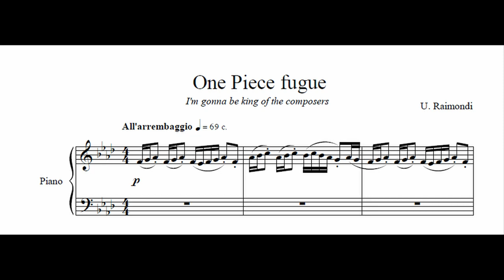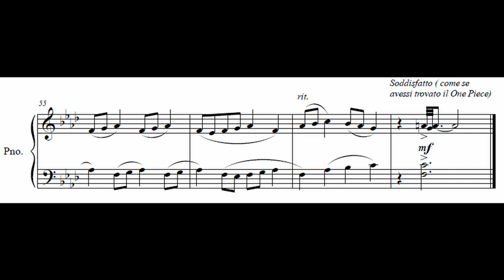U. Raimondi: One piece fugue - I'm gonna be king of the composers (2023) - Pianist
Fuga a 3 voci scritta sul tema della canzone "I'm gonna be king of the pirates", tratta dalla colonna sonora del Live Action di One Piece di Netflix

Un grazie a Flavio Belardo per la splendida collaborazione.

Flavio Belardo is an Italian Pianist and a Youtuber/Tiktoker with over 1 milion followers across all platforms.
Flavio Belardo is also known for being F.B. Piano Anime in the past, and sometimes in the present. He won many international Classical Piano Competition and has got a degree in Classical Piano.